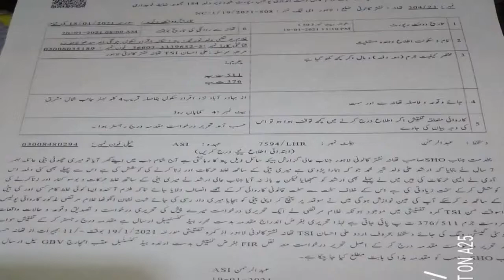Lahore men aik aur Larki k sath ziadti ka case samny agya | Hadaf Tv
Lahore men 7 saal ki Bachi k sath ziadti ka case samny agya.
For more information watch complete video.